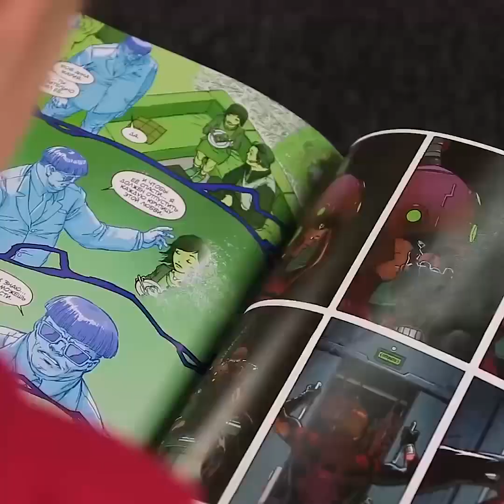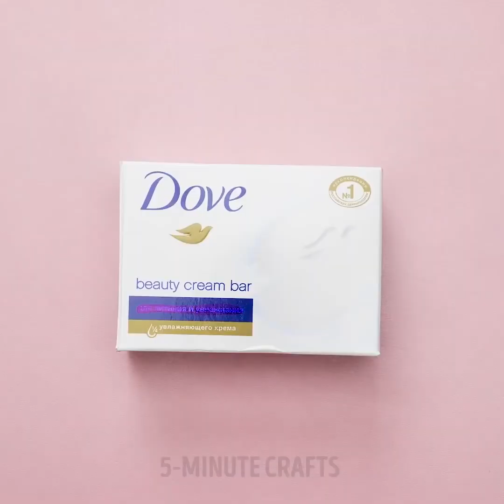16 IDEAS DE COSTURA PARA TU FAMILIA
Los padres tienen que gastar mucho dinero en ropa nueva para los bebés, porque estos necesitan cambiarse de ropa muy a menudo, y las cosas viejas les quedan chicas muy rápidamente. Puedes ahorrar considerablemente si coses ropa para niños hecha con la ropa de adultos. Cualquier mamá o abuela puede hacerlo, ¡e incluso papá! Aun si no sabes cómo coser profesionalmente, porque la base ya está ahí, y solo queda hacer pequeñas mejoras.

Deja de lado los pensamientos estúpidos que hacen que sea difícil ponerse manos a la obra. La primera es: "¿Qué, acaso mi niño es un mendigo o algo así, usar ropa hecha en casa?" No un mendigo, pero no el hijo de un millonario. ¿Y desde cuándo la sastrería personal, las manualidades, y hacer modelos exclusivos se convirtieron en desventajas?

Te mostraré cómo coser pantalones vaqueros para niños con sus viejos jeans, cómo coser overoles para niños hechos con una vieja sudadera con capucha, cómo coser polainas para niños hechas con calcetines, cómo coser un vestido para una bebé de tu polo, cómo coser una faldita para una hija hecha de una camiseta, cómo coser un vestido para una bebé hecho con una funda de almohada y cómo decorar los zapatos de los niños con la técnica de découpage.

Así que revisa tu armario. Seguramente en él hay algo bastante bueno, pero pasado de moda, con una manga rota o una mancha en el pecho. Siéntete libre de tomar un hilo con una aguja y ¡adelante!

MARCAS DE TIEMPO:

1:11 Cómo coser jeans para un niño

2:26 Como coser un vestido para una hija

4:36 ¿Cómo enseñarle a un niño a doblar la ropa?

6:43 Vestido hecho de funda de almohada

8:33 Zapatos de bricolaje para todo un geek

9:34 Cómo remendar jeans